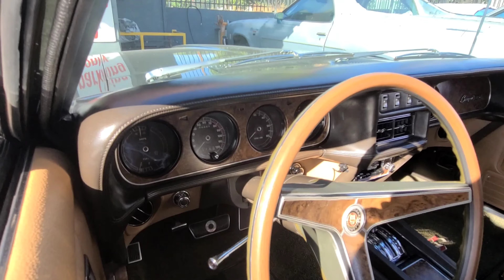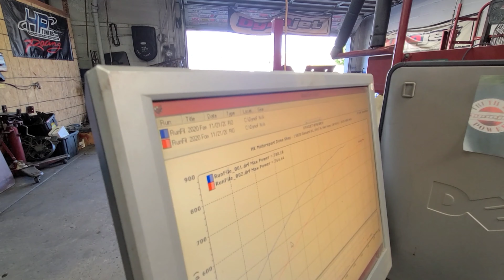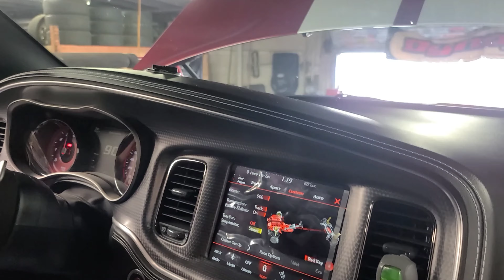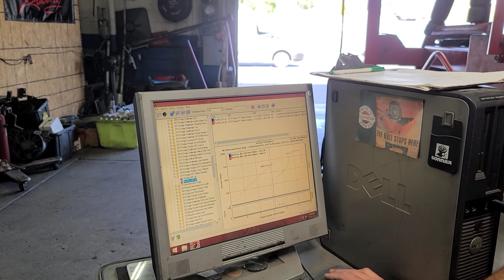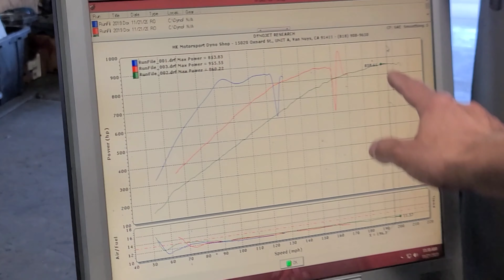Modded GT500 & Charger Hellcat hit the dyno!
2.75 upper
10% lower
catless mids
injectors
dual fuel pump

Blue GT500: @vicious_gt500
2.85 upper
injectors

White GT500: @5.ohno